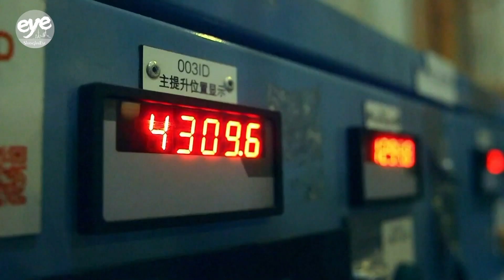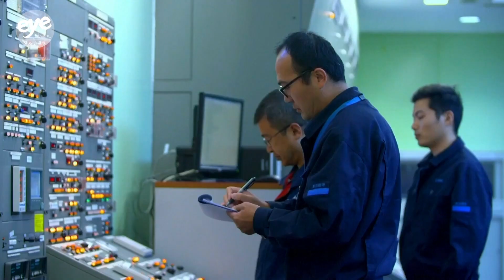China's first nuclear power plant sets new record for safe, stable operation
China’s very first nuclear power plant, Qinshan, set a record high in 2023 of nearly 97 percent in its unit capability factor (UCF), based on statistics provided by the World Association of Nuclear Operators, known as WANO.

UCF is a key indicator WANO uses to evaluate the performance of nuclear power plants. The feat is achieved by factoring in overall performance across nine power units in the plant.